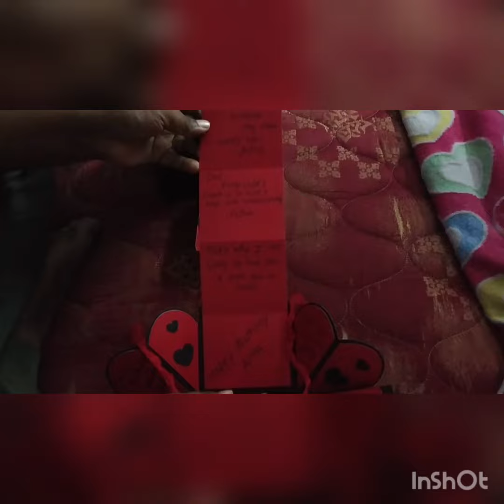Best greeting cards. Best birthday gift. Diy#surprising gifts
Hi friends,

This video contains the gift box with colorful combo. Bought this from online. best online gifts.